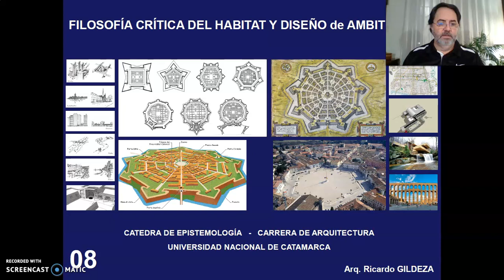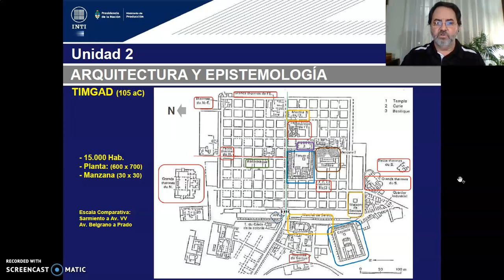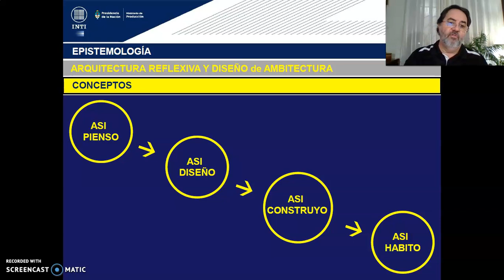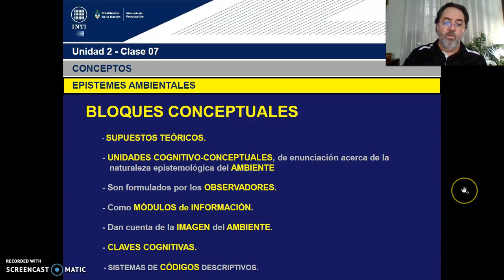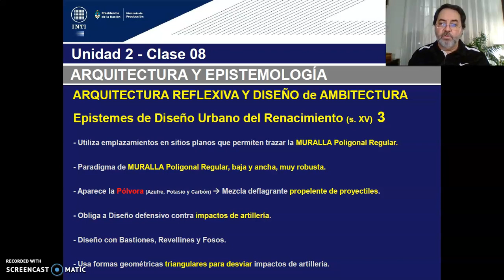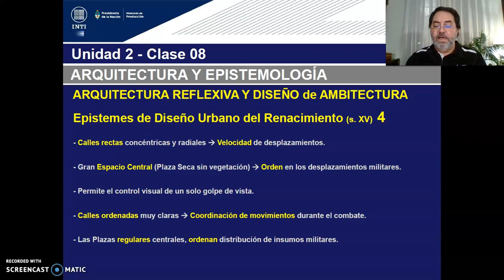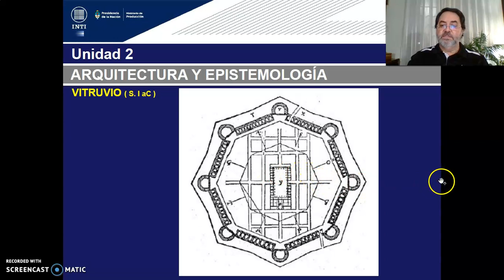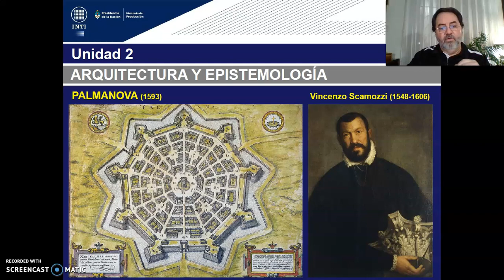TEORICO 8 - Tema 1. Epistemes Diseño Urbano Renacimiento. (PARTE 1) Arq. GILDEZA